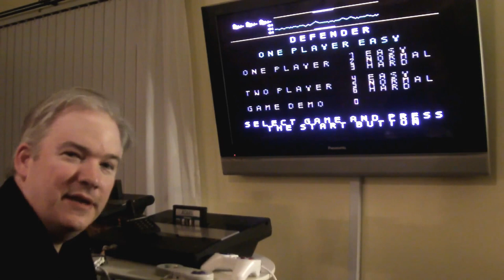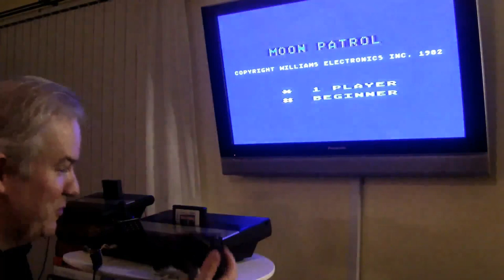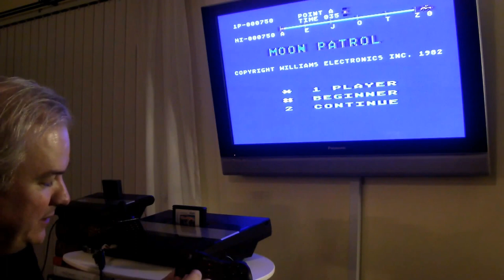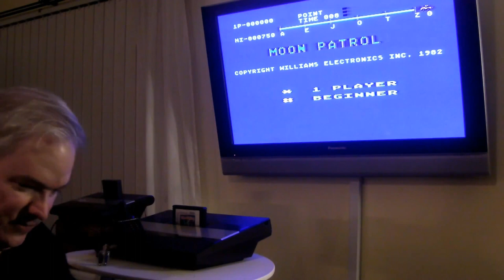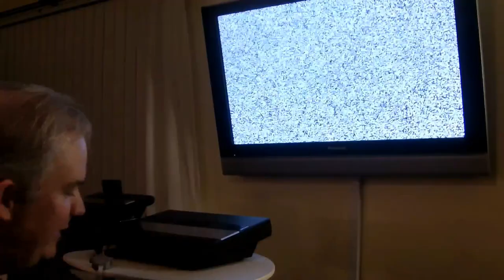Wired-Up Retro: Premiere Presentation- NES controller adapter for Atari 2600 and 7800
Welcome to the first installment of Wired-Up Retro, featuring video game-related content pertaining to controllers, game systems, and mods.  In this first episode you'll learn how to get an NES controller working to full capacity on your Atari system (2600 and 7800) with special adapters.  This unique controller setup was discovered by a fellow compatriot on Atariage who goes the handle: 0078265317, and I have added on another adapter made by Edladdin to provide for 7800 two-button game functionality with NES controllers.  This adapter goes by the name: Seagull78 and it can be purchased

Also discussed and demonstrated in the presentation is the PC gameport controller to Atari 5200 adapter.  This is an adapter which I obtained from Atariage member, bohoki, and he has made these available for the past few years.

The PC to 5200 controller adapter can be combined with an Atari 9 pin controller to PC gameport adapter that Ebay-member ikonsgr74 produces.  This offers single button compatibilty for certain Atari 2600, 7800, and Master System joysticks/gamepads on the Atari 5200.  It does not have Genesis controller compatibilty.  The adapter I've shown in this video has been revised and now can be found

I now own the new version of this adapter, and it's better than the 1st one. Be sure to watch episode 25 to learn all about what makes it extra special.

The Edladdin Seagull78 adapter that was mentioned in this episode can be found

The info on the Atari Flashback mini-7800 controller adapter that I made to allow it to be put into use on an NES can be found at two particular websites:

Also watch episodes 2 and 3 for additional info on making one of these little adapters.